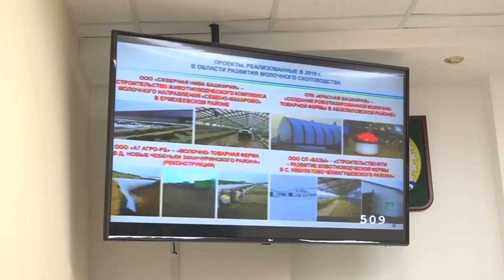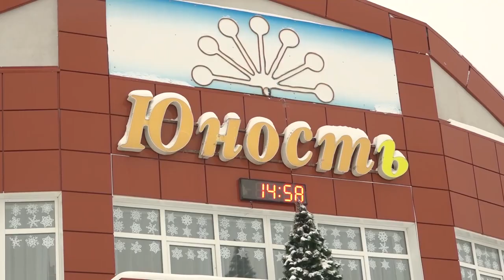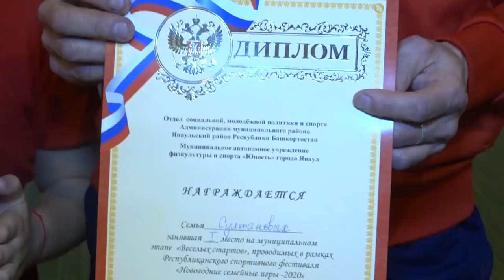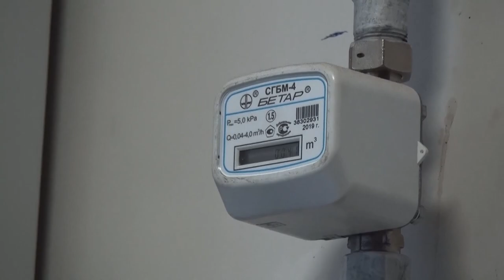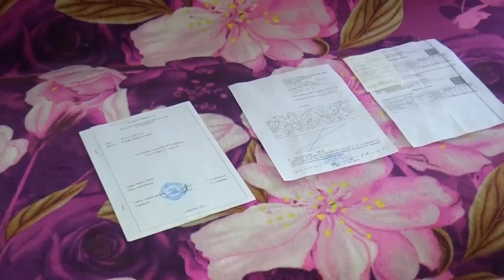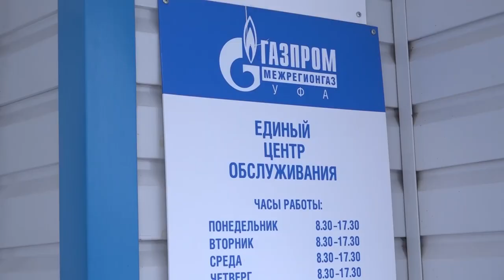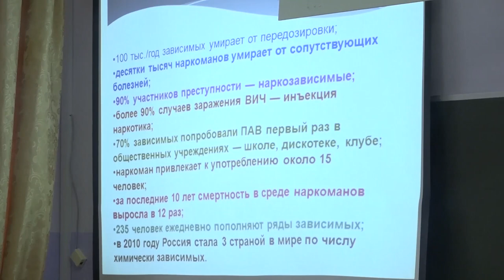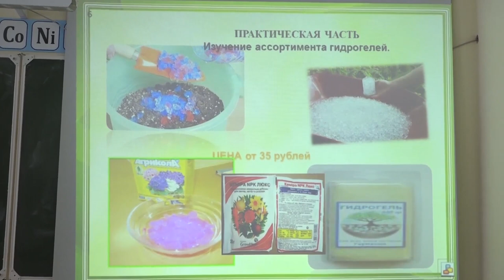Новости от 14 января 2020 г.Янаул